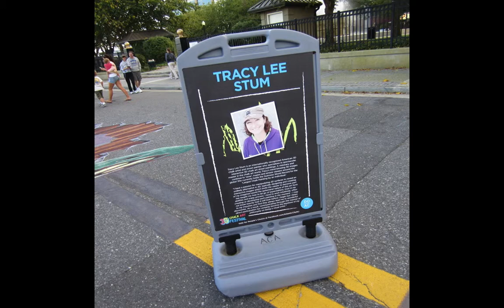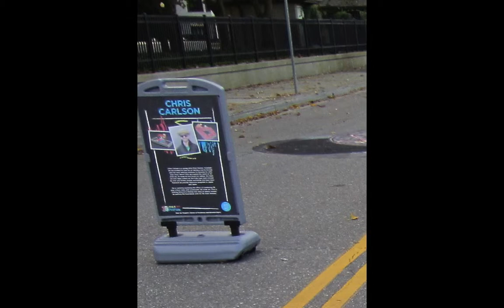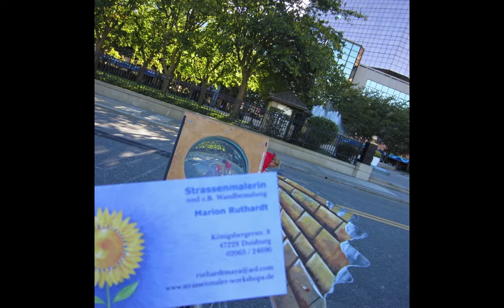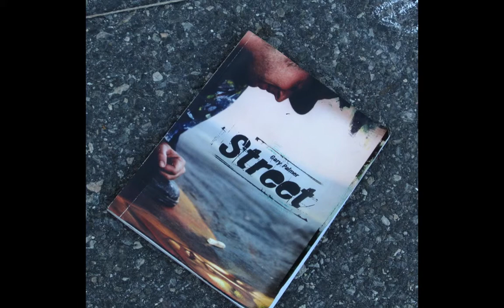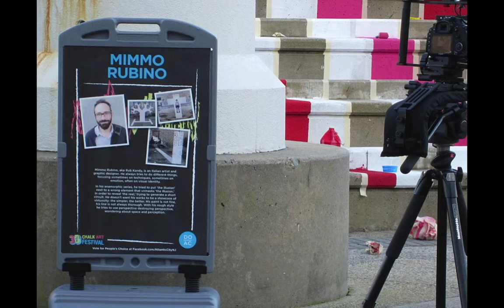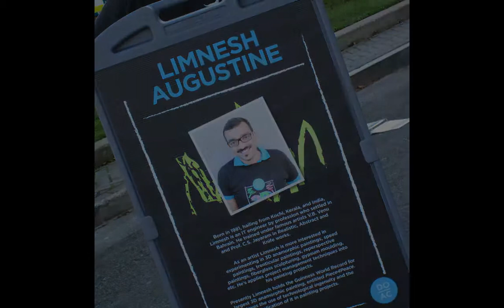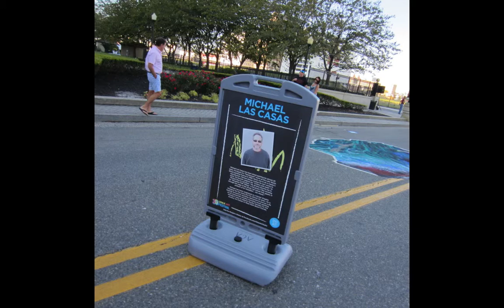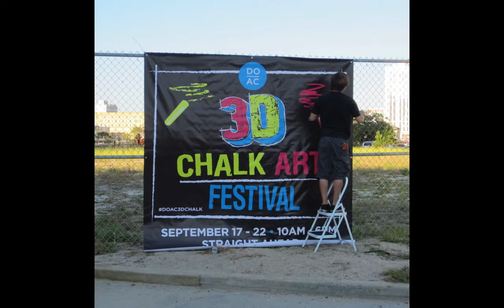Atlantic City 3D Chalk Art Festival 2013 Finale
Part 3 of 3 Finale:  Featured artists are Sharyn Namnath, Tracy Lee Stum, Julio Jimenez, Chris Carlson, Marion Ruthardt, Gary Palmer, Alex Voikskam, Mimmo Rubino, Limnesh Augustine,Tony Camarrano